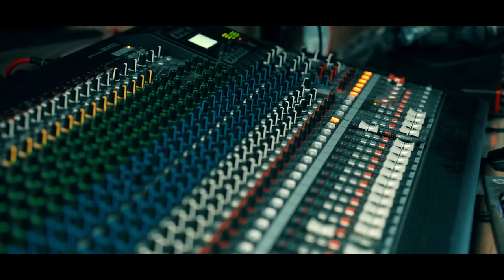Hanuman - Dking ✔ | Akash Dew || Unofficial Filmmaker || Shikh Music Present || New Official Video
"Hanuman " Latest  Hindi  Song Only On Shikh Music Channel. This New Hindi Music  Composed By Akash dew .

Starring-  Dking
Directed By-Unofficial Filmmkar
DOP- Unofficial Filmmkar
 Production- Unofficial Filmmaker
Post- Productions- Unofficial Filmmaker

Song : Hanuman
Singer : Dking
Lyrics : Dking
Worldwide  Release By - Shikh Music
Compose : Dking
Mix Mastering: Akash dew (AD)
Artist Management : Shikh Music
Present By : Shikh Music

Producer- Shikha Sheetal ,  Prakash Kumar

Spacial Thanks -  Naveen  Kumar

Team members- Baby Tera Krish , Amandeep bhatia , Taran Sandhu, Jaydeep Chandra , Krish, Shail , Govind pandey, Kailash Hembrom, Gagan Deep, Jass Saab ,

Digital Distribution